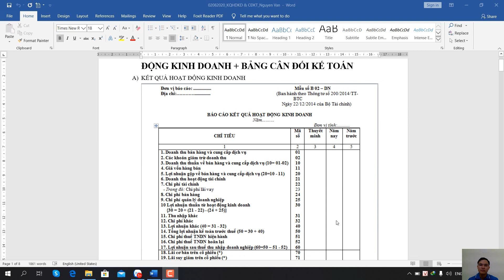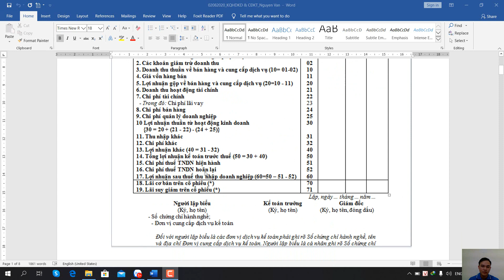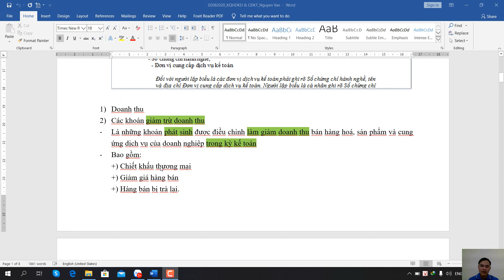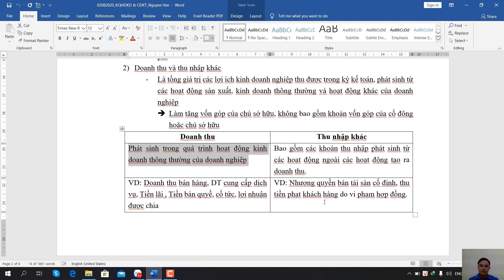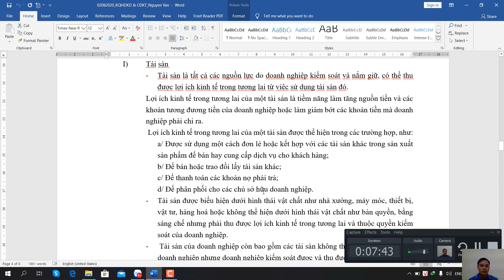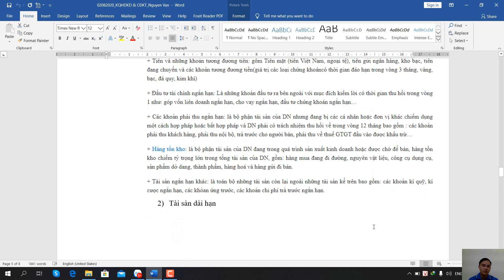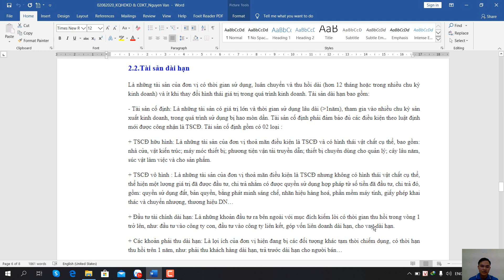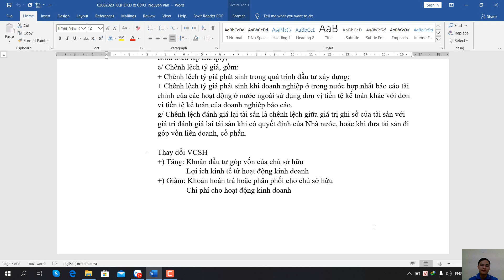Sinh viên Khóa 3 Đại học edX | Nguyễn Văn Hà | Kế toán doanh nghiệp | Bài tổng hợp.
Sinh viên Đại học edX:
MSV: edXk3029  Khoá: 3 - Ngành: TMĐT
Chủ đề của bài tập: Tổng hợp nguyên lí kế toán và báo cáo kết quả hoạt động kinh doanh.
Giảng viên hướng dẫn: Thầy Hoàng Xuân Vương
Link bài viết luận: không có
Thông tin người hoàn thành: Nguyễn Văn Hà
Đại học edX - Làm trước học sau